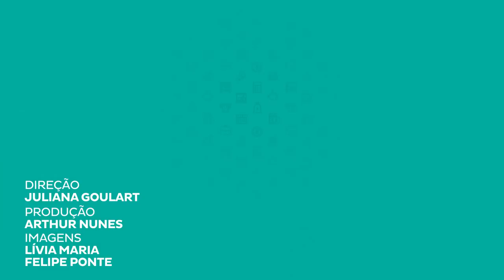Fim da estabilidade dos servidores públicos?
O que você acha da estabilidade no serviço público? Neste vídeo, discuto a visão econômica sobre a estabilidade dos servidores públicos. Acompanhe!

Cursos SolutiON
Gestão de Cursos Sucroenergéticos